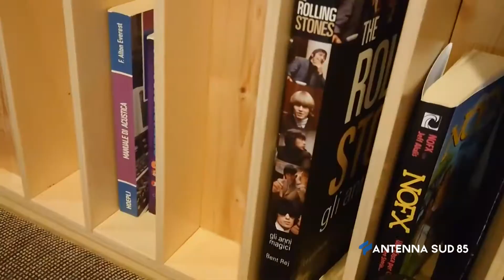19 Febbraio 2021 Cellino Guagnano musica tra gli Ulivi